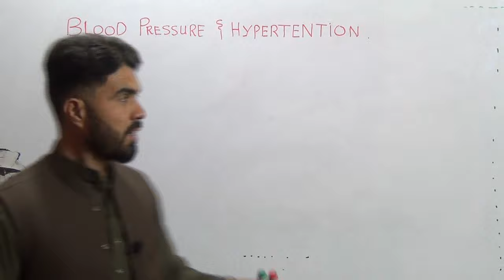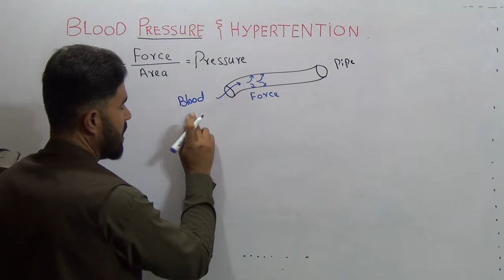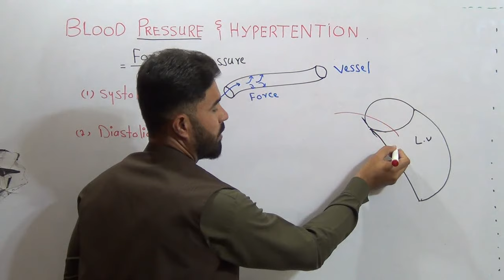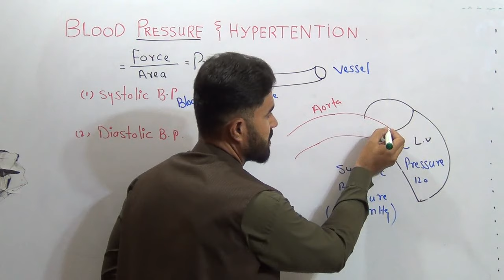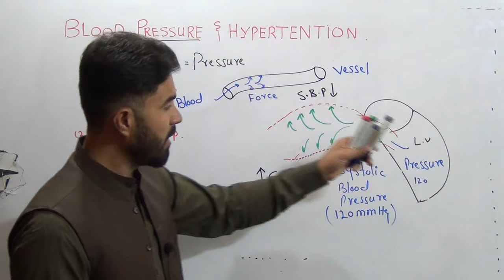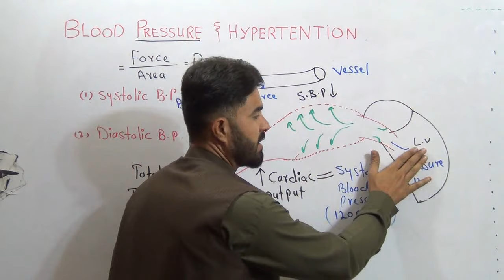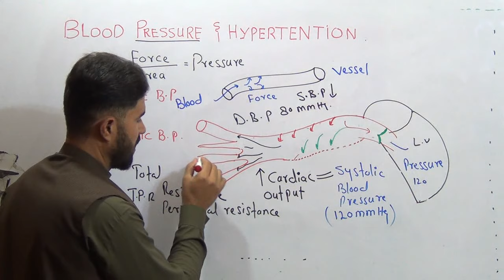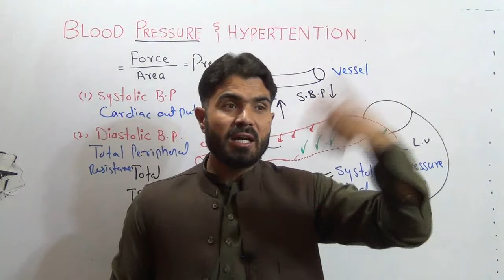Blood Pressure ,Systolic and Diastolic Detail concept for Medical students in Urdu Hindi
This is Dr Hadi Goldmedalist  and Mphill Lecturer Pharmacy Department University of Balochistan Quetta Pakistan
About This Video
In this Video lecture You will learn Basic concept of Blood pressure its types diastolic and systolic Blood pressure and how these two can be changed

More videos Chapters and Playlists Second Year biology